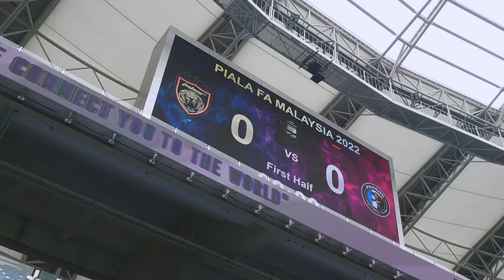(CINEMATIC) Sultan Ibrahim Stadium | JDT vs Penang FC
Luaskan Kuasamu!